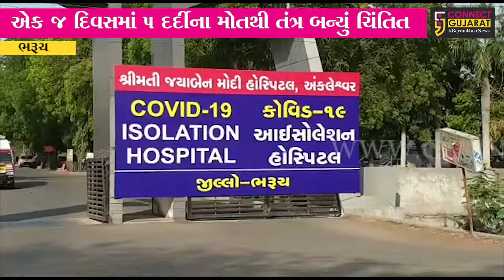ભરૂચ : છેલ્લા 24 કલાકમાં કુલ 5 કોરોનાગ્રસ્ત દર્દીના મોત, તંત્રની ચિંતામાં થયો વધારો